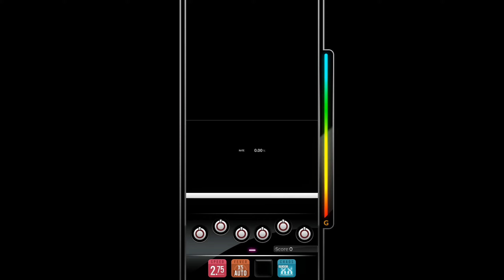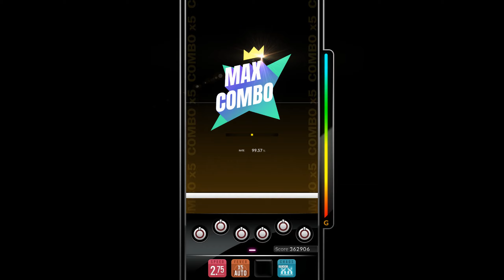【DJMAX RESPECT V】 OVER THE NIGHT [6B, SC, Random]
어쩌다 풀콤